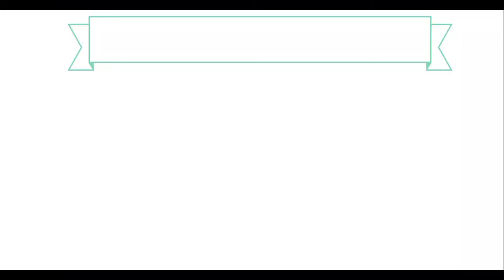Maggie Lasagna!!!!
INGREDIENTS:
For Vegetable Maggie
4 packet Maggie
4 packet tastemaker
4 cup of water
1 cup chopped onion
1 cup chopped green bell pepper
1 cup chopped yellow bell pepper
1 cup chopped red bell pepper
1 cup grated carrots
1 cup boiled sweet corn
Salt as per taste
1 tbsp Black pepper crushed
1 tbsp Ginger garlic powder
1 tbsp magic masala
 1 tbsp Butter
 Chilli flakes
 Oregano
 For the white sauce:
 1 glass milk
 1 tbsp butter
 1 cup refined flour
 1 tbsp black pepper
 1 tbsp ginger garlic powder
 1 tbsp chilli flakes
 1 tbsp oregano
 4 cheese slices
 For the red sauce:
 1 cup onion
 1 bowl tomato puree
 2 tbsp pasta sauce
 1 tbsp ginger garlic powder
 1 tbsp black pepper
 1 tbsp chilli flakes
 1 tbsp oregano

METHOD:
For Vegetable Maggie - Take a pan, add water, Maggie and tastemaker. Completely cook the Maggie. Aside, take a pan, add 1cup chopped onions, bell peppers, carrots and boiled corn and saute for 5 minutes. Then add salt, black pepper, chilli flakes, oregano and ginger garlic powder. Mix them together. Then add the cooked vegetables into Maggie and mix. Vegetable Maggie is ready.

For the white sauce: Take a pan and add butter and refined flour. Saute till golden brown and then add milk and mix till no lumps are left. Then add cheese slices and mix till cheese completely melts. Then add salt, pepper, ginger garlic powder, chilli flakes and oregano. White sauce is ready.

For the red sauce: Take a pan, add butter and onions. Saute till golden brown and then add tomato puree and simmer in low flame for 5-10 minutes. Then add pasta sauce, salt, pepper, ginger garlic powder, chilli flakes and oregano. Red sauce is ready.

For Maggie lasagna: In a baking bowl, add 1st layer i.e. Red sauce then 2nd layer i.e. White sauce then 3rd layer i.e. Maggie and cover with cheese and sprinkle magic masala. Repeat all the layers and garnish with chilli flakes and oregano. Microwave for 5-10 minutes. Maggie lasagna is ready.
Do try this recipe at home and don't forget to tag me💟.